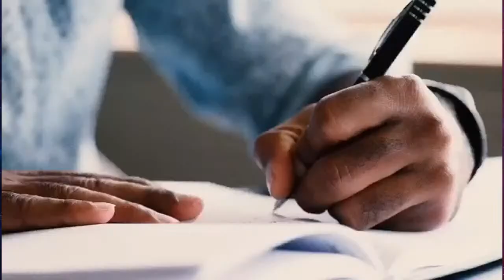Como e por que termos negócios digitais responsáveis e includentes?